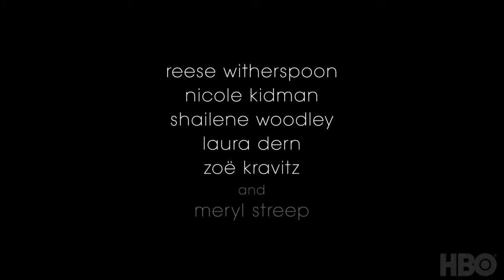BIG LITTLE LIES Season 2 - Teaser Trailer (2019) HBO Series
BIG LITTLE LIES Season 2 - Teaser Trailer (2019)

The apparently perfect lives of three mothers of first graders unravel to the point of murder.